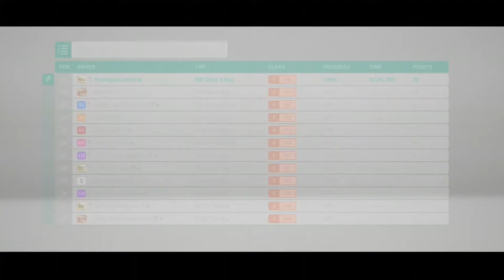Need for Speed™ Black Carbon 3 Electrocalypse Isle of Armor II - Buggies Assault